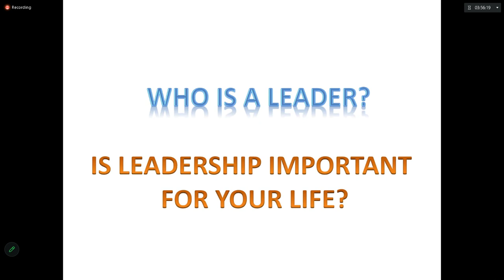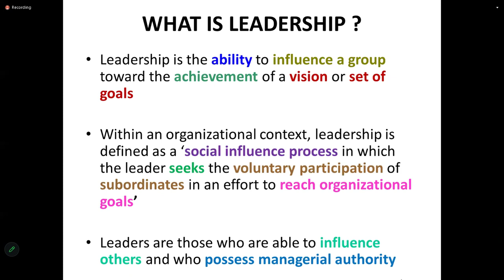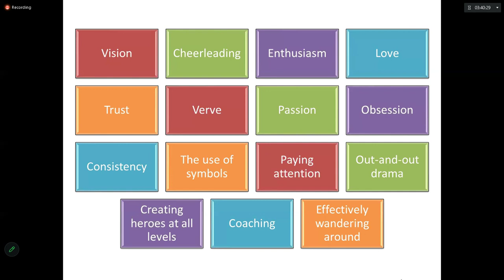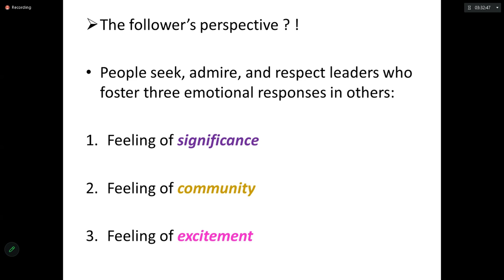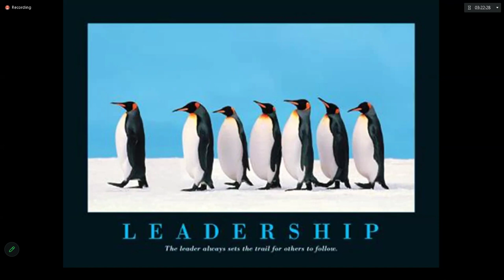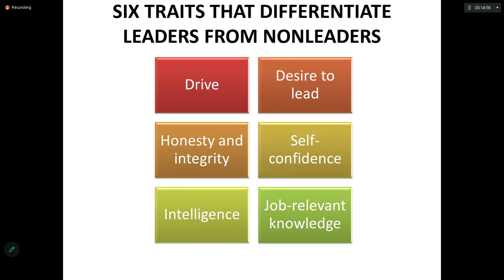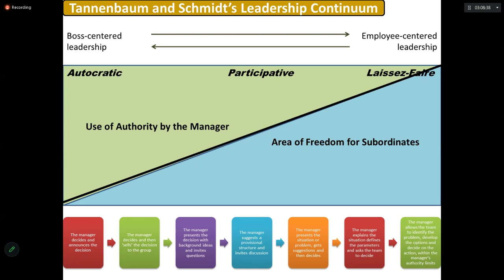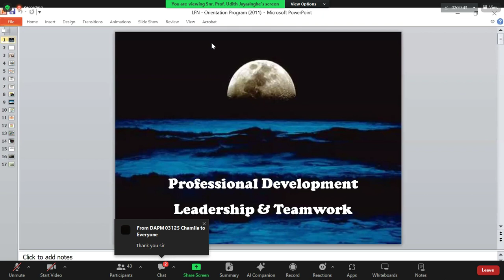DAPM 11092 H1–Expert Seminar Personal and Professional Development of Knowledge, Skills - Day 03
Self-awareness and personal effectiveness; Confidence; Personal values and ethics; Professionalism.